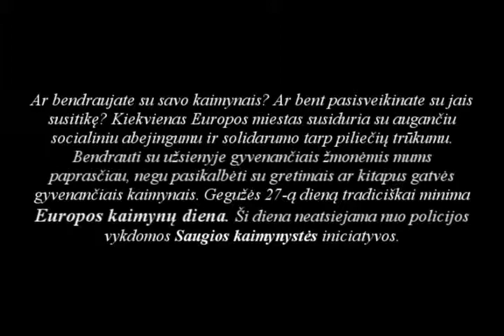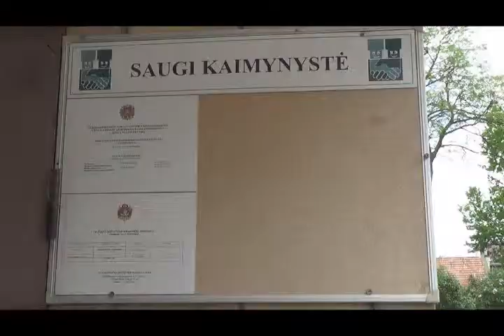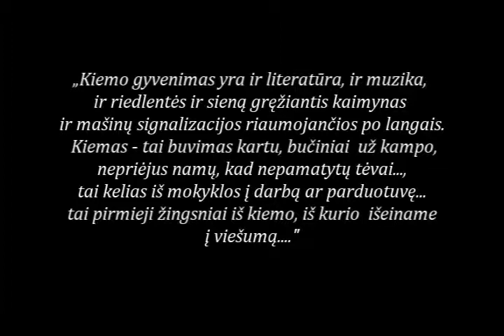Kaimynų diena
Gegužės 27-oji diena - Europos kaimynų diena